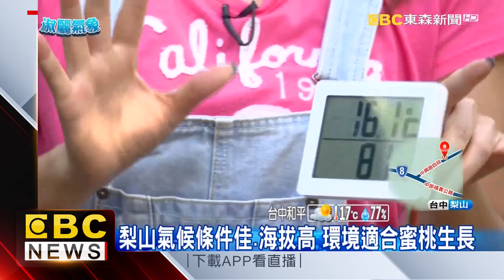水蜜桃故鄉！ 梨山佔總產量65％ 全台第一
＊東森新聞HD 觸動感動每一刻 真實更真實＊